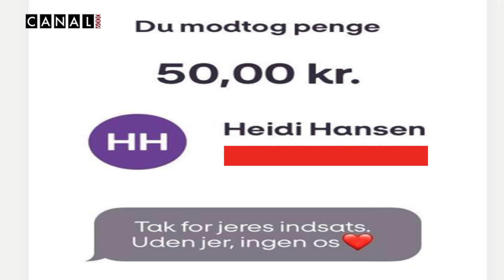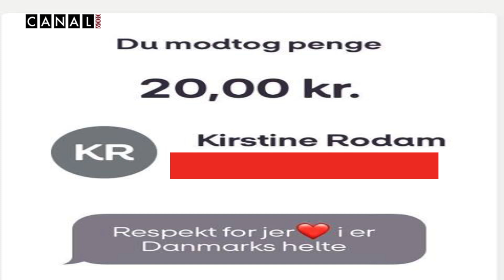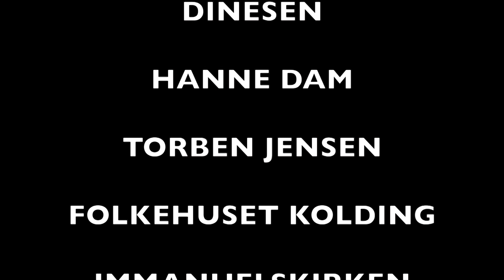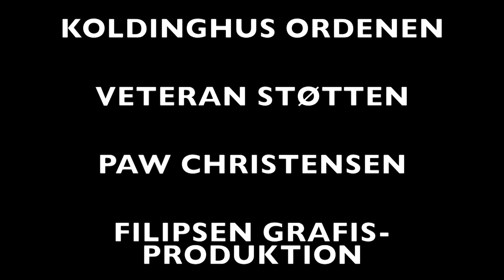200330 Det rullende folkehus kolding